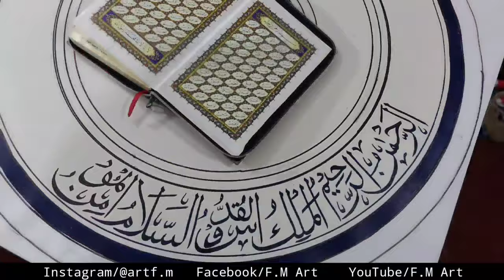Modern Calligraphy Painting / Names Of Allah painting / fmart fmart